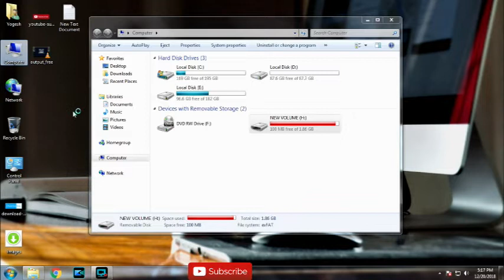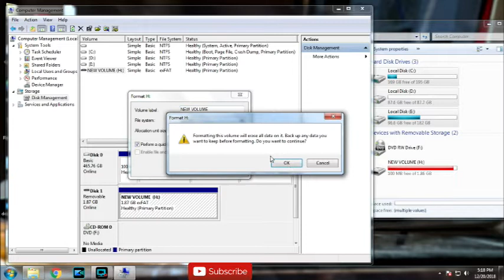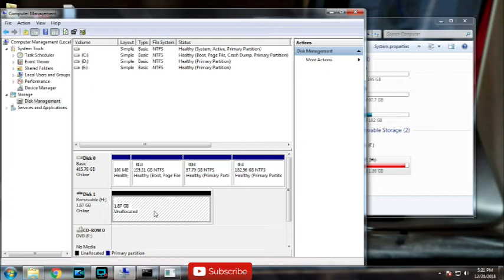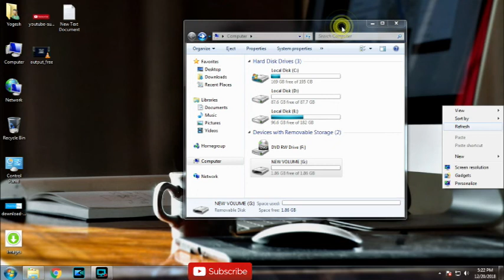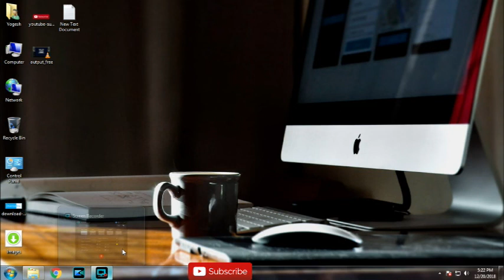How to fix corrupted sd card ? || Corrupted या Pendrive को इन दो तरीको से ठीक करे !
Hello dosto

aaj ki is video me hum apko btaynge kese aap apne corrupted sd card || or pen drive ko format kese kar sakte hai is video me apko 2 tarike ek sath btaunga or apki memory card ya pen drive asani se thhik ho jaygi

in How to do anything in hindi (हिंदी में) You will learn all The  How to do anything in hindi in your own language hindi.